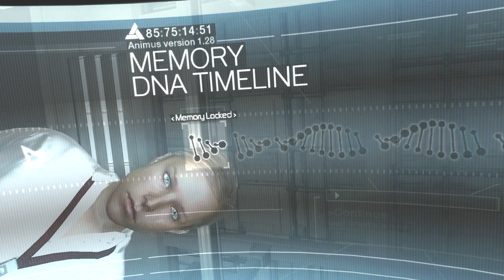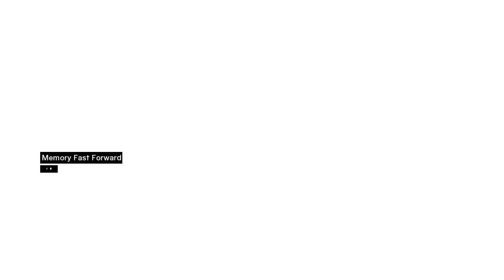ASSASSIN CREED, 15 YEARS LATER!!!!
Hey everyone! This is Waramaniac. I make gaming videos.

-- Credits --
All titles and images created by Waramaniac